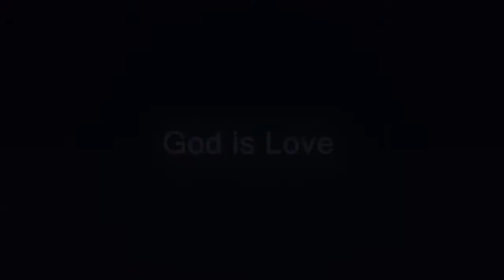20141109 길공동체 찬양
@혜화동 동승아트센터 14:00